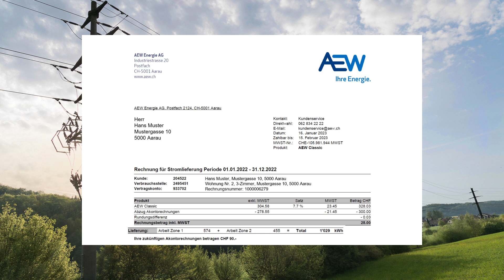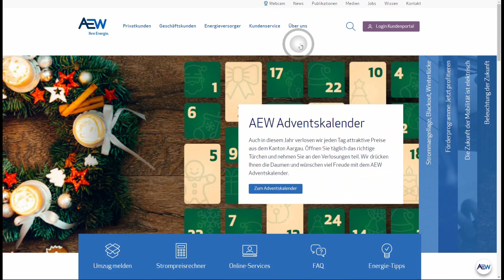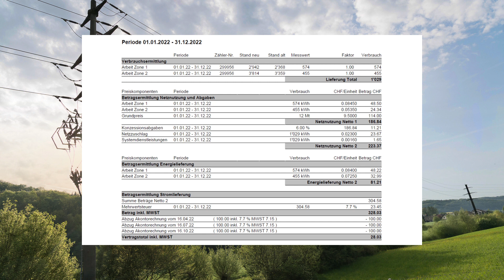AEW Rechnung: Die häufigsten Fragen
Gerne greifen wir in diesem Video die häufigsten Fragen rund um die AEW Stromrechnung auf.